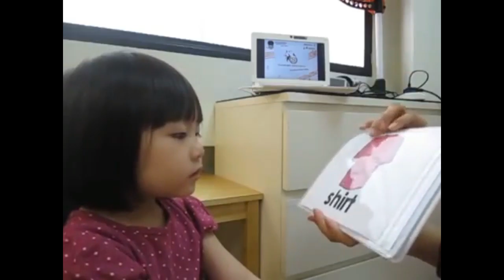Stamford Education Colette Eng Stage 1 Phonics S Words